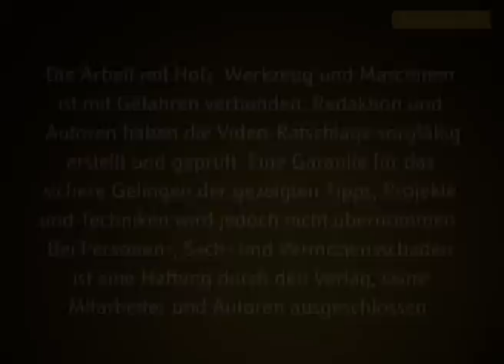Sauber ausgehobelte Oberflächen - keine Hexerei!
Einige wohl dosierte Hammerschläge und schon können auch Sie mit einem klassischen Holzhobel feine Oberflächen erzielen! Und das ganz ohne zu schleifen! Sehen Sie hier im Video der Zeitschrift HolzWerken, wie sich ein Putzhobel mit wenig Mühe einstellen lässt.

Weiteres Werkstattwissen in dieser Ausgabe:

- Verbindungen Teil 20: Zierzinkung
- Markierung mit System: Tischlerdreieck
- Stabile Helfer: Materialkunde für den Vorrichtungsbau
- Kein Kabel, viele Neuerungen: Oberfräse von DeWalt im Test
- Holz im Außenbereich: Serie Teil 2 – Konstruktiver Holzschutz
- Schärfen: Komplettpaket für scharfe Drechseleisen
- Spannen ohne Backenwechsel: Vakuum-Drechselfutter im Eigenbau